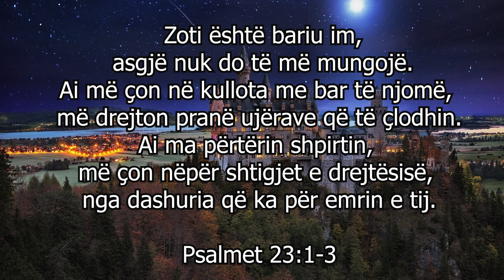Letra dashurie nga Zoti - 322 - Dëgjoje vetëm zërin Tim!